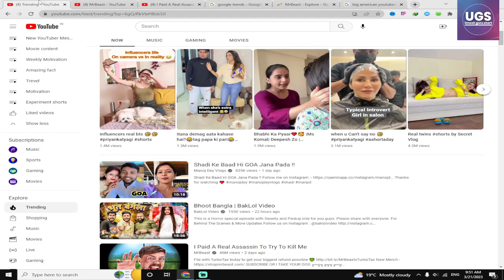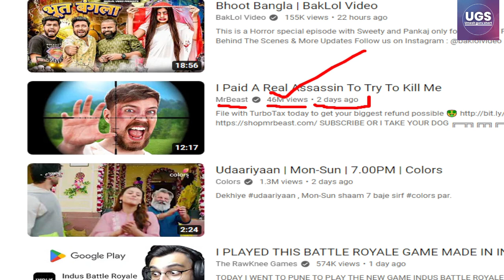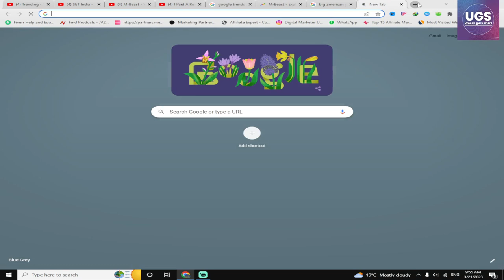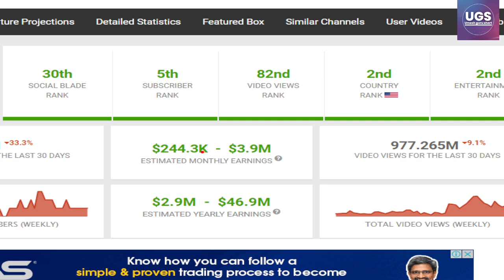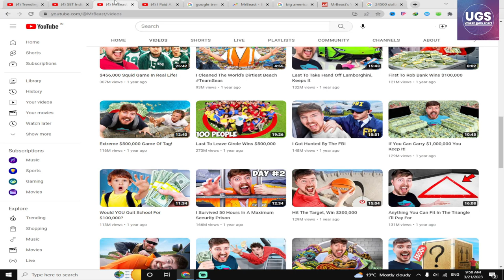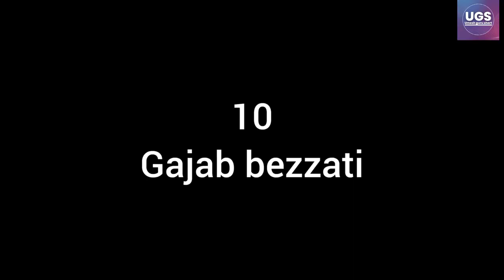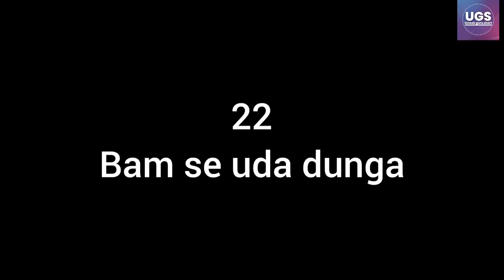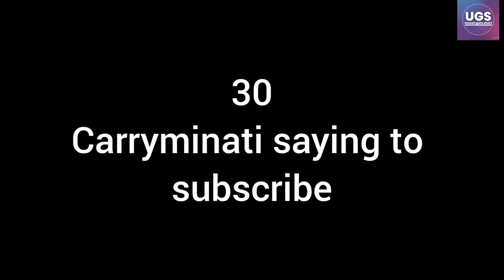Earning proof Mr.beast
world no 1 youtube channel,
hello friends in this video I will show you. how many earning a youtube channel. below check this  channel.